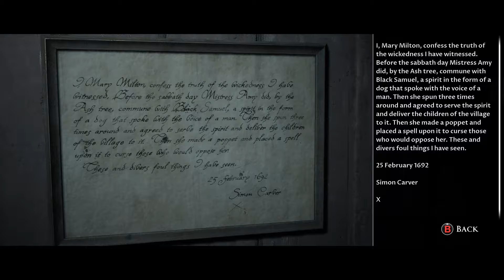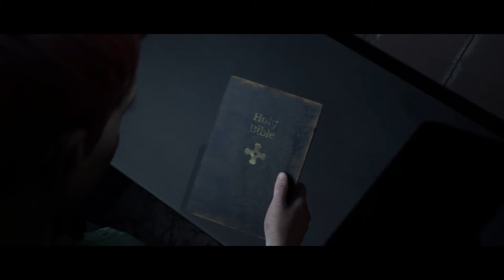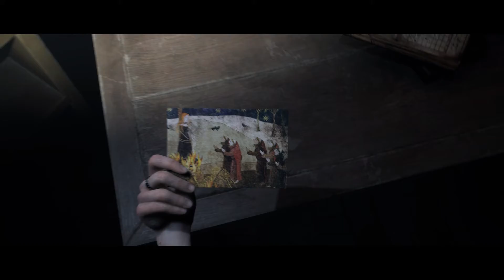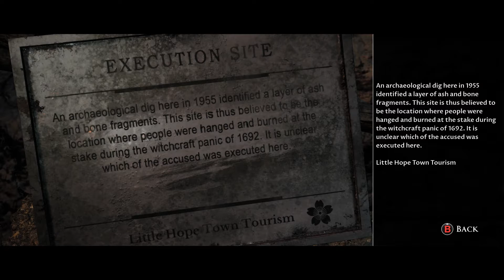WE HAVE TO STOP THE LITTLE SH*T - The Dark Pictures Anthology: Little Hope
Ryan and I are continuing Little Hope! This game is longer than we thought and the spooks are really getting us LOL. I think we are almost done, but maybe not we are just guessing. Also watch time helps a lot so please watch as much as possible. Also SHARE THE CONTENT!!

Check out Ryan's channel!!! (4) Dimension - YouTube